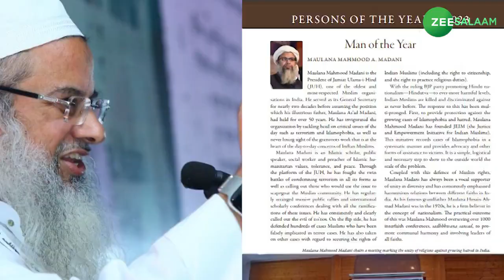500 Most Influential Muslims | India के मुसलमान के लिए बड़ी ख़बर | Indian Muslims |Asaduddin Owaisi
500 Most Influential Muslims | India के मुसलमान के लिए बड़ी ख़बर | Indian Muslims |Asaduddin Owaisi

Most Influential Muslims | RABIIT | Asaduddin Owaisi

दुनिया के 500 MOST INFLUENTIAL MUSLIMS की फ़हरिस्त में जमीयत उलेमा ए हिंद के सद्र मौलाना महमूद मदनी का नाम शामिल किया गया है. 500 MOST INFLUENTIAL MUSLIMS की ये फ़हरिस्त जॉर्डन के दी रॉयल ऑल अल-बायत इंस्टिट्यूट फ़ोर इस्लामिक थॉट यानी रैबिट ने साल 2023 के लिए जारी की है. इस फ़हरिस्त में दुनिया भर के 500 असरतरीन मुस्लिम शख़्सियात के नाम शामिल हैं. इस फ़हरिस्त के मुताबिक़ सऊदी अरब के किंग सलमान बिन अब्दुल-अज़ीज़ अल-सऊद सरे फ़हरिस्त हैं. देखें दुनियाभर के सबसे ज्यादा प्रभावशाली भारतीय मुसलमान कौन-कौन है...

The name of Sadr Maulana Mahmood Madani of Jamiat Ulema-e-Hind has been included in the list of 500 MOST INFLUENTIAL MUSLIMS of the world. This list of 500 MOST INFLUENTIAL MUSLIMS has been released by Jordan's The Royal All Al-Bayat Institute for Islamic Thought i.e. RABBIT for the year 2023. This list includes the names of 500 most influential Muslim personalities from around the world. According to this list, King Salman bin Abdul-Aziz Al-Saud of Saudi Arabia is the whole list. See who are the most influential Indian Muslims around the world...